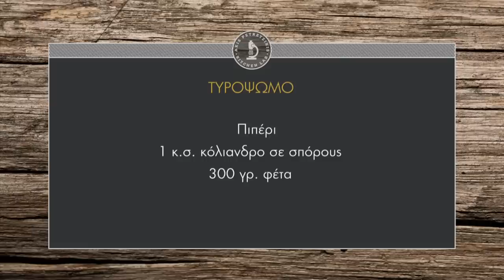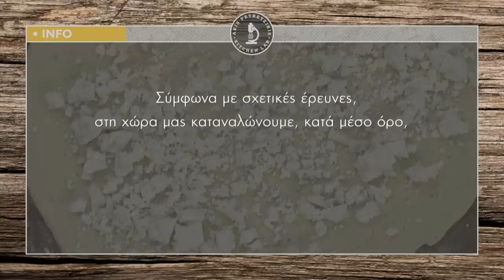Τυρόψωμο Επ. 32 | Kitchen Lab TV | Άκης Πετρετζίκης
Τυρόψωμο | Tyropsomo | Άκης Πετρετζίκης TV

Παρουσίαση: Άκης Πετρετζίκης
Σκηνοθεσία: Πάνος Γεωργίου
Αρχισυνταξία: Νάσια Κόλλια
Διεύθ. Φωτογραφίας: Γιώργος Μιχελής
Οργάνωση Παραγωγής: Δημήτρης Κολοβός
Εμπορικό Τμήμα: Mary-Rose Ανδριανοπούλου, Ζωή Κωνσταντοπούλου
Β. Σκηνοθέτη: Πολύβια Μενοίκου
Τεχνικός Προϊστάμενος: Βασίλης Καρυπιάδης
Σκηνογραφία: Αναστασία Χαρμούση
Γραφικά: Παναγιώτης Πατσιαούρας
Sous Chef: Μάρκος Παπακωνσταντίνου
Βοηθός Sous Chef: Τηλέμαχος Δημητρακόπουλος
Βοηθοί Κουζίνας: Σοφία Βήτα
Ειδικοί Συνεργάτες: Άννα Μαρία Βολανάκη, Κατερίνα Βασιλακοπούλου, Μάρθα
Διευθ. Παραγωγής: Διαμαντής Αρακάς
Floor Manager: Διονύσης Κυπριώτης
Οπερατέρ: Δημήτρης Τοπούλογλου, Άγγελος Τσουκαλάς:
Χειριστής Ρομποτικής: Κώστας Τσέλης, Γιώργος Παρθένης
Χειριστής Cam Rail: Παν Παν

Ηχολήπτης: Στέφανος Κεραμύδας
Μοντάζ: Ειρήνη Κεφαλά, Ηλίας Αποστολίδης
Ηλεκτρολόγος: Μάκης Λάντος
Εκφώνηση: Νάσια Κόλλια
Ενδυματολόγος: Αλέξης Φούκος
Βοηθός Ενδυματολόγου: Αλέξια Μπελογιάννη